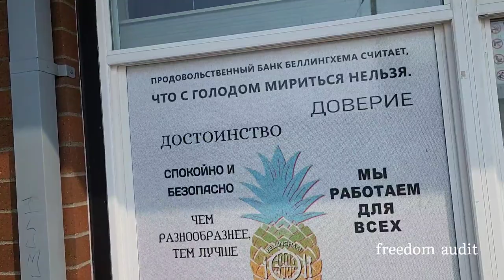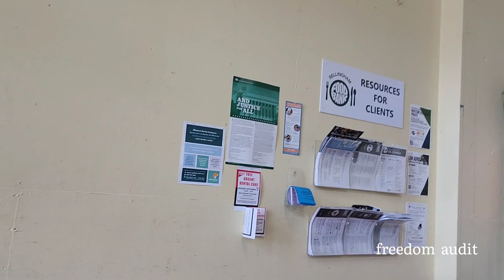Foodbank NOT feeding the constitution. 1st amendment audit.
Bellingham Foodbank, police called even after I walked outside this is harassment when I get on the sidewalk and this guys 6inchs from my face blocking my freedom of movement.  1st amendment audit.